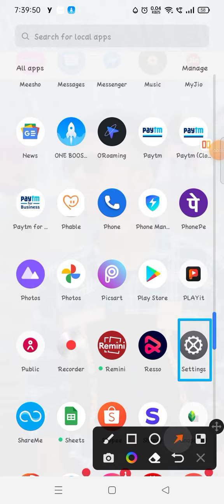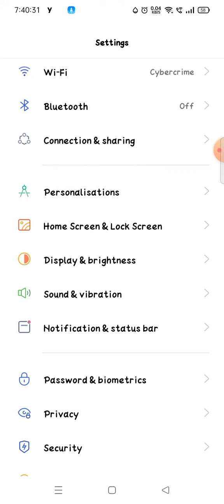how to set auto brightness in realme c11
About Video